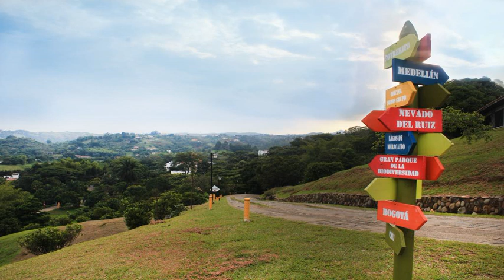Lago Grande Hotel Resort & Centro de Convenciones - Cali - Colombia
Lago Grande Hotel Resort & Centro de Convenciones hotel city: Cali - Country: Colombia

Address: Km 7 Via Jamundi -Rio Claro; zip code: 764001

An outdoor pool, a sauna and a Turkish bath are offered at this Cali hotel. Free Wi-Fi access is available, while Alfonso Bonilla International Airport is 45 minutes’ drive away.

 -- Situé à Cali, à 45 minutes de route de l'aéroport international d'Alfonso Bonilla, le Lago Grande Hotel Resort & Centro de Convenciones possède une piscine extérieure, un sauna et un bain turc. Une connexion Wi-Fi est disponible gratuitement.

 -- Este hotel de Cali está ubicado a 45 minutos en coche del aeropuerto internacional Alfonso Bonilla. Cuenta con piscina al aire libre, sauna, baño turco y conexión Wi-Fi gratuita.

 -- Ein Außenpool, eine Sauna und ein türkisches Bad gehören zu den Vorzügen des Hotel Cali. WLAN nutzen Sie kostenfrei. Vom internationalen Flughafen Palmira-Alfonso Bonilla trennen Sie 45 Autominuten.

 -- 这家位于卡利（Cali）的酒店设有室外游泳池、桑拿浴室、土耳其浴室和免费Wi-Fi，距离Alfonso Bonilla International Airport国际机场有45分钟的车程。  Lago Grande Hotel Resort & Centro de Convenciones酒店的所有客房均设有电视；部分客房享有山景；别墅提供小厨房。  Lago Grande Hotel Resort & Centro de...

 -- Этот курортный отель с открытым бассейном, сауной и турецкой баней расположен в Кали. Гостям предоставляется бесплатный WiFi. Международный аэропорт имени Альфонсо Бонильи находится в 45 минутах езды.

 -- يوفر Cali hotel مسبح في الهواء الطلق وساونا وحمام تركي. يوفر خدمة الواي فاي المجانية ويقع على بعد 45 دقيقة بالسيارة عن مطار مطار Alfonso Bonilla الدولي.